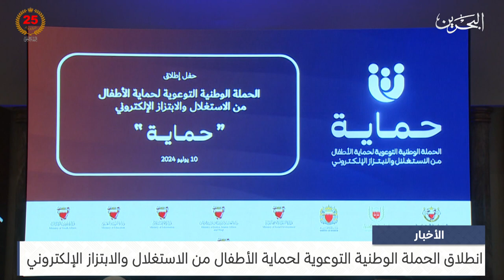مركز الأخبار : انطلاق الحملة الوطنية التوعوية لحماية الأطفال من الاستغلال والابتزاز الإلكتروني